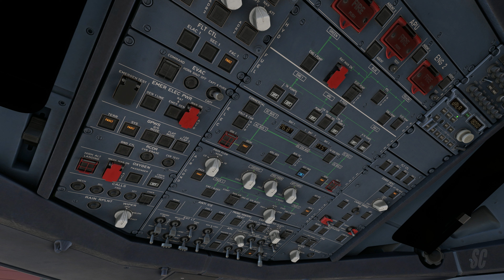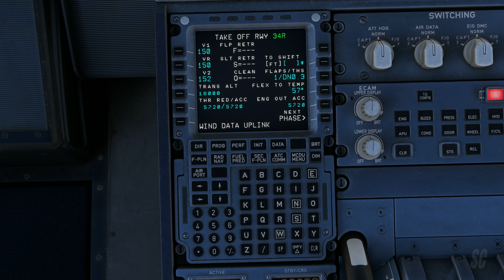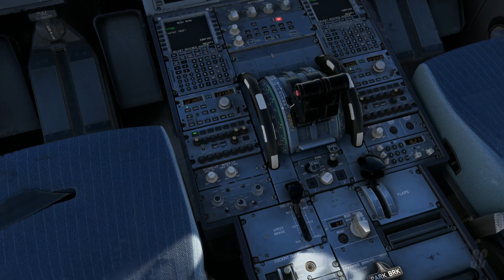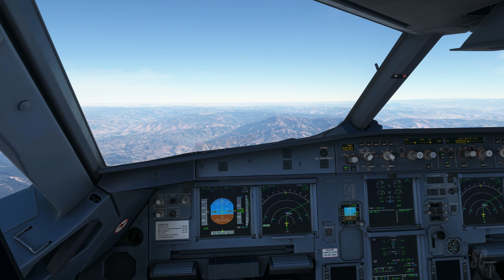BeyondATC Traffic Injection | KSLC Salt Lake City Departure | Part1 | 4K Ultra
Beyond ATC traffic injection is available in Alpha with the purchase of the the supporters pack. This video features ATC controlled AI Traffic using  FSLTL traffic models.  KSLC Salt Lake City Departure,, Clearance, Ground, and Tower.

GAMING PC
Intel Core i7-13700K 16 cores
ASUS ROG Strix RTX 4090 OC Edition 24GB GDDR6X Graphics
ASUS ROG Strix Z790-E Gaming WiFi 6E LGA 1700 Gaming Motherboard
Corsair iCUE H150i Elite CAPELLIX AIO Cooler
CORSAIR VENGEANCE RGB DDR5 RAM 64GB (2x32GB) 5200MHz CL40
Corsair 1000 Watt PS
ASUS ROG Hyperion GR701  ATX Case

STREAMING PC
Intel Core i7 11700K (5.0GHz) 8 Core
ASUS TUF RTX 3080 OC Edition 12GB Graphics
ROG Strix Z590-E Gaming ATX Motherboard LGA 1200
DeepCool LS520S Zero Dark 240mm Liquid Cooler
G.SKILL Ripjaws V Series DDR4 3600MHz 64GB(32GBx2)
Corsair RM750e ATX Power Supply
NZXT H6 Flow Compact Dual-Chamber ATX Case

OTHER EQUIPMENT
Track IR 5 Pro
Stream Deck XL and +
Logitech G915 RGB Wireless Keyboard
Corsair Dark Core Pro Wireless Mouse
Meta Quest 2 VR Headset

*MSFS Add-ons*
Fenix A320 | PMDG 737-700 | Aerosoft CRJ550/700/900 | GSX Pro | FSRealistic V2 | REX AccuSeason | FS Traffic |